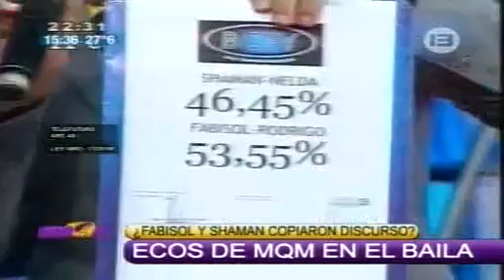MQM: ¿Autovotos en BCPY?